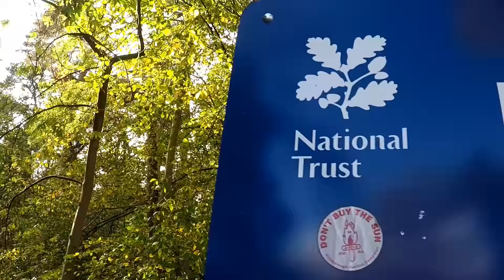Dancing Squirrels at Formby, Liverpool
Red squirrels at the National Trust reserve, Formby, Liverpool